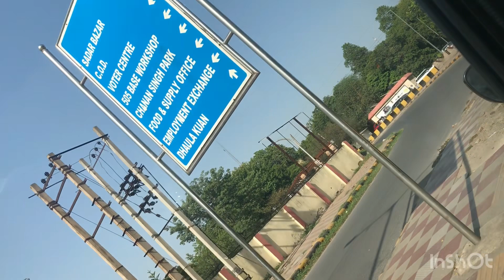Pashupatinath Temple, Nepal // Vlog:33